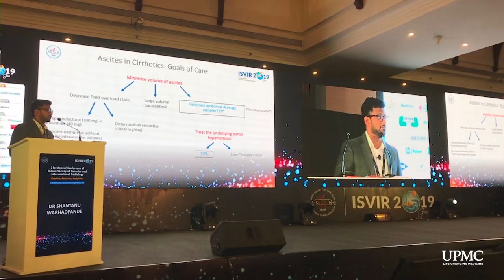Diagnostic Radiology Residency Program - Dr. Marion Hughes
Dr. Marion Hughes: DR Residency Program
Department of Radiology, University of Pittsburgh